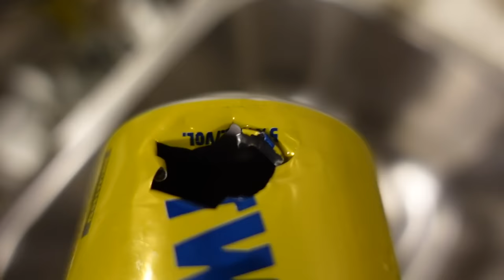Couples TRUTH or SHOT with KAED!!!🤣 *FUNNY af*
📱Download Temu APP here to unlock your EPIC cash coupons adding up to $100!

Links to my picks:
1. 36Pcs Lace Wig Tape $3.39💰

2. Black Metal Rotating Jewelry Stand Organizer $10.99💰

3. LED Makeup Mirror $7.99💰

4. Wireless 5.0 Speaker $16.19💰

5. 3 Pack Wig Head Stands Wig Stands $4.99💰

6. Acrylic Organizer For Cosmetics $3.09💰

7. Wrap Around Sunglasses Y2K Classic Steampunk Sunglasses $2.09💰

8. Transparent Cosmetic Makeup Organizer $3.19💰

9. Y2K Sunglasses $1.79💰

10. Portable Small Desktop Fan $3.99💰

11. Trendy Oversized Sun Glasses $4.49💰

12. 12pcs Set 22 Inch Wig Head $32.99💰

HEY BB'S!!! I hope you guys enjoyed this video just as much as we enjoyed making it!! S/O to Karen and Eddie for being some of the dopest people we have ever met❤️ Let us know If we should film any other videos together🤪

You’re hereeee, you look so pretty! 😊